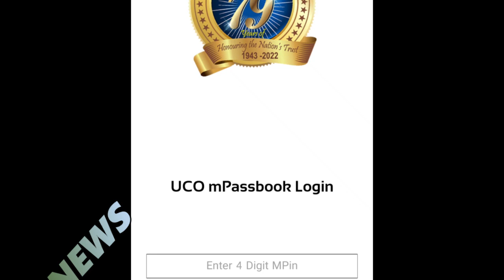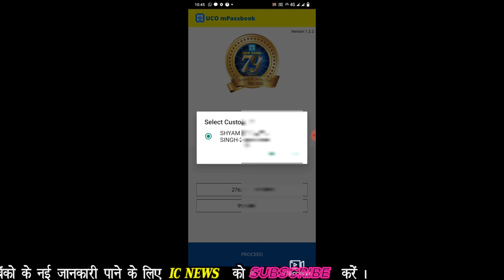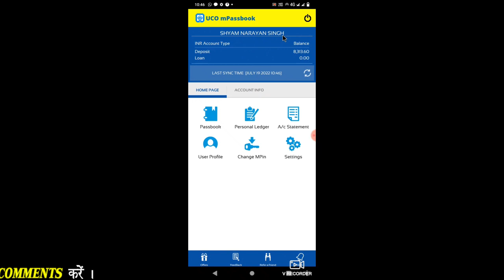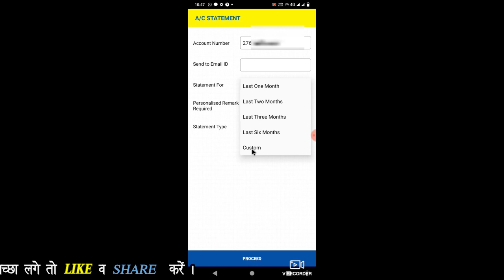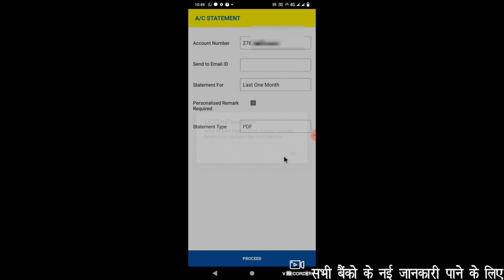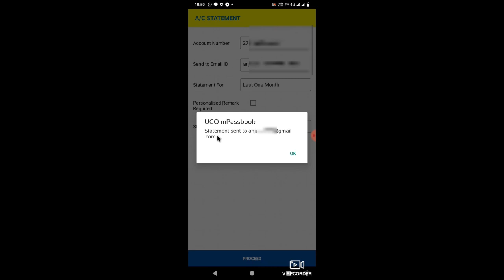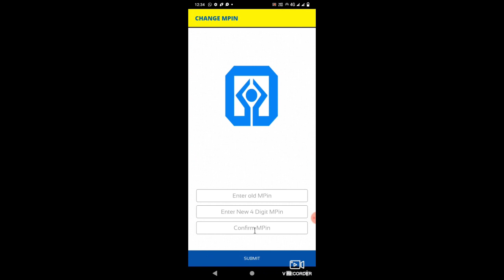अकाउंट स्टेटमेंट कैसे देखें || UCO mPassbook || How to get UCO Bank statement through mobile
नमस्कार दोस्तों, इस वीडियो में हम यूको बैंक स्टेटमेंट ऑनलाइन पीडीएफ फॉर्म में कैसे डाउनलोड करें  के बारे में  बात किया  है, मुझे उम्मीद है  की ये वीडियो आपको  जरूर पसंद आएगी.